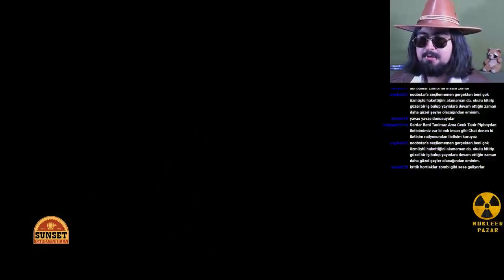Cenk Oguz #9 SEZON FİNALİ - ŞEYTANLAR, HORTLAKLAR ve İNSANLAR (Fallout New Vegas Türkçe Roleplay)